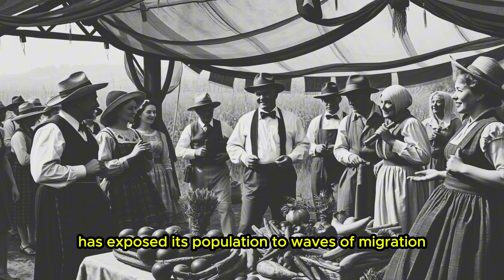Why The Russian DNA Is So Unique?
Discover the fascinating journey of Russian DNA, a unique tapestry woven from diverse genetic threads of history, migration, and adaptation. This video explores how Russia’s vast geography and complex history have shaped the genetic landscape of its people, making their DNA a distinctive blend of East and West. From the ancient Slavic tribes to the subtle influences of Siberian and Arctic populations, uncover the secrets locked within Russian genetics and how they reflect a nation's identity like no other. Join us as we delve into the genetic diversity and cultural richness that define Russians today.

RussianDNA
GeneticHistory
SlavicTribes
SiberianAncestry
HumanGenetics